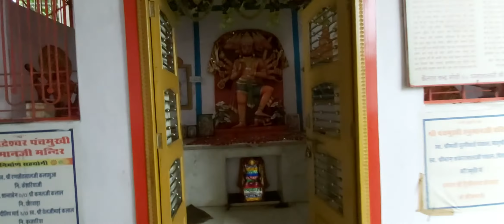Kile Mandir (Shakti Peeth) | Kherwara | Udaipur (Rajasthan)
Kile Mandir is situated in Kherwara in Udaipur district of Rajasthan. The temple is having many gods placed here. The temple is big, beautiful and peaceful. The temple is ancient shrine of Shri Rudrani Mahakali Ji.